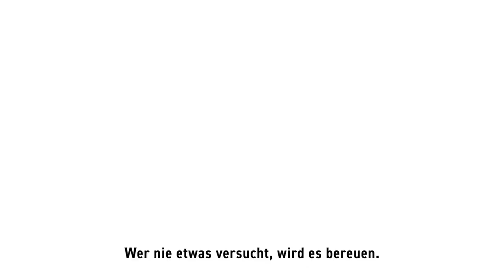Top Scorer Insights – DiDomenico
🔥 TOP SCORER INSIGHTS 🔥
Chris DiDomenico, der Torgarant der Bären, hier siehst du alle seine Scorer Punkte des Monats Dezember. 🤩